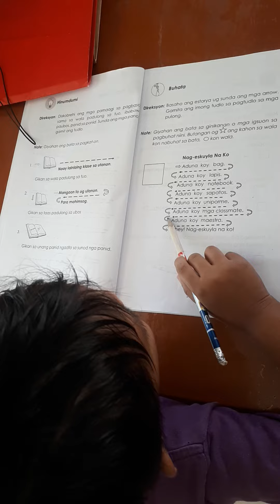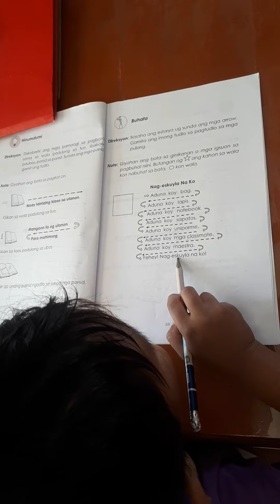Nag- eskuyla Na Ako Grade 1 Tutorial (MTB1)